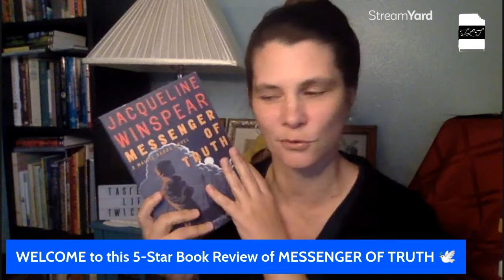SPOILER FREE Book Review: MESSENGER OF TRUTH by Jacqueline Winspear (5🌟!)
(SPOILER-FREE!) MESSENGER OF TRUTH by Jacqueline Winspear is my favorite novel since becoming an adult, and that is not a title to throw around lightly!

It is #4 in the Maisie Dobbs series, which follows Maisie, a rare detective who not only knows some psychology and Eastern meditation, but was also a nurse with a medical background in WWI. She is a fascinating POV character, and the mix of other characters in this novel in particular highlight the plight of a person trying to do their best on their own, caught between independence and isolation, risk and regret. I LOVE it--SUCH a comfort read.

Have I convinced you? Pick it up on bookshop and support indies!